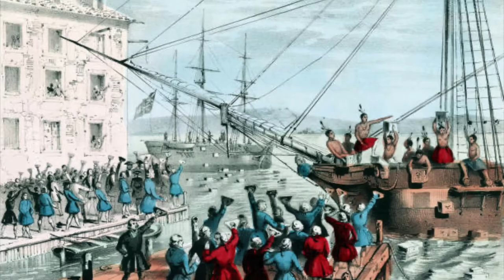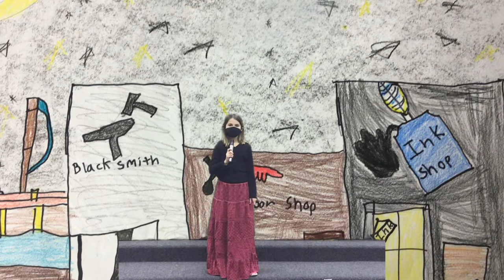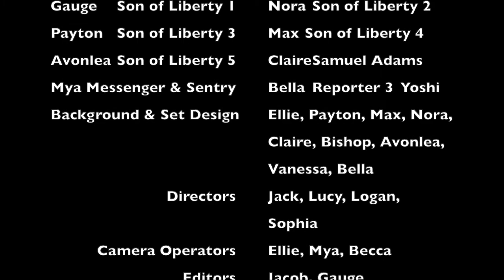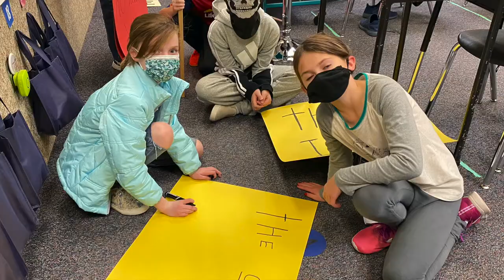5th Grade Program 2020 2021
Sprucewood Elementary School
5th grade class of 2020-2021